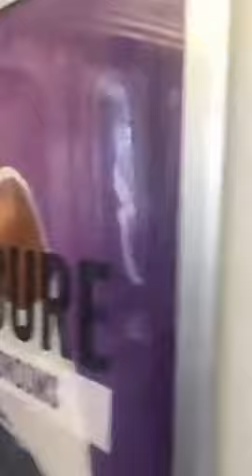Manhattan Bridge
The view from Manhattan Bridge on the Q Train from Brooklyn to Manhattan